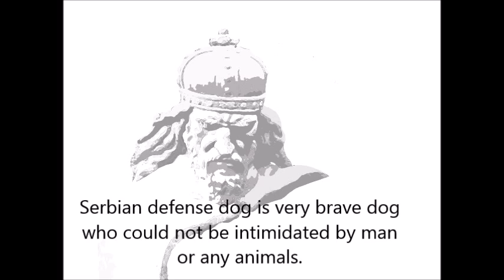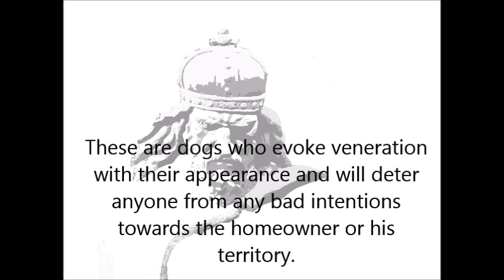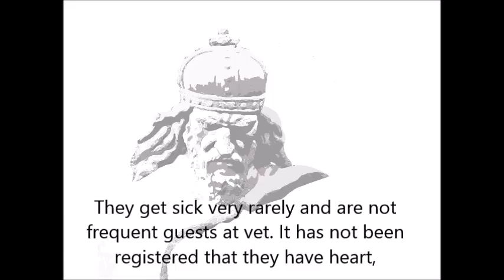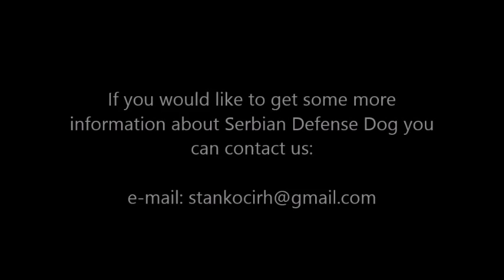Characteristics of Serbian Defense Dog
Srpski odbrambeni pas "Od cara Dušana"
Kennel of Serbian Defense Dog
"FROM EMPEROR DUSAN"